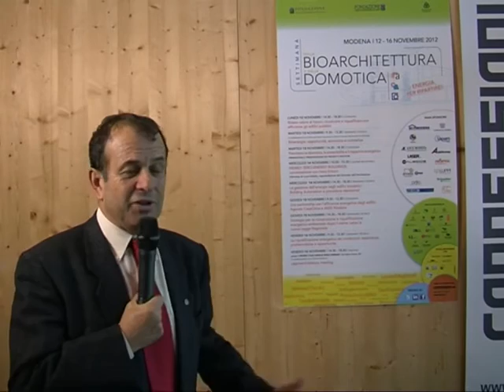Pietro Natale Capitani, Dott.Agronomi e Forestali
Settimana della Bioarchitettura e della Domotica - Pietro Natale Capitani, Presidente dell'Ordine dei Dottori Agronomi e Dottori Forestali offre una rapida panoramica le prospettive e le opportunità per le bioenergie in Italia